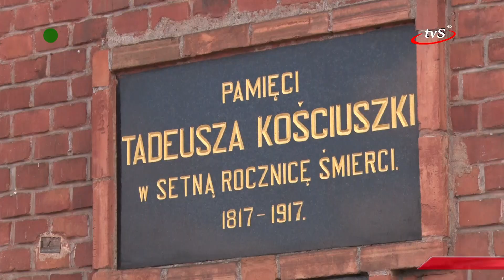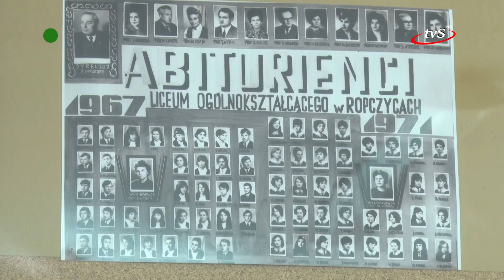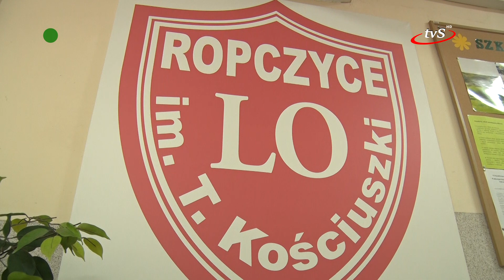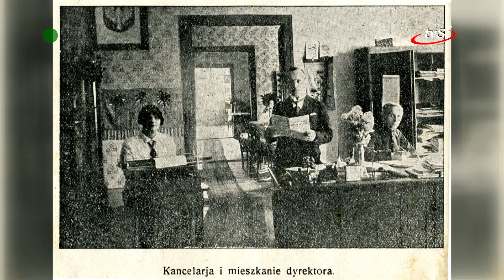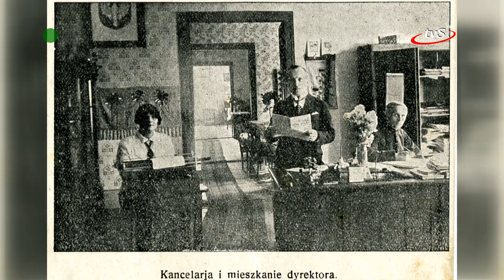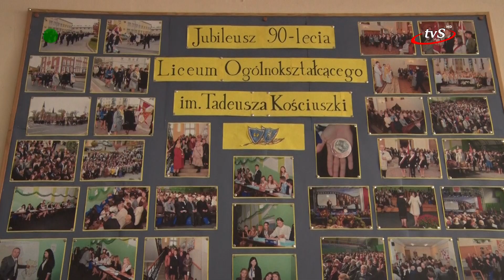Ropczyckie LO zaprasza na jubileusz 100-lecia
W tym roku Liceum Ogólnokształcące im. Tadeusza Kościuszki w Ropczycach obchodzi 100-lecie istnienia. Uroczystości jubileuszowe zaplanowano na 10 czerwca. Jednym z patronów medialnych wydarzenia jest Telewizja Sędziszów.